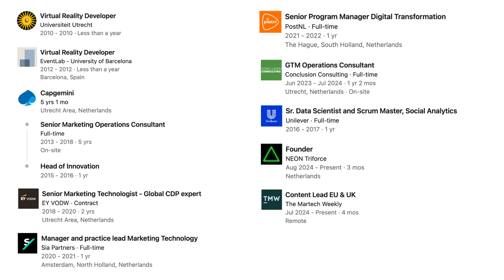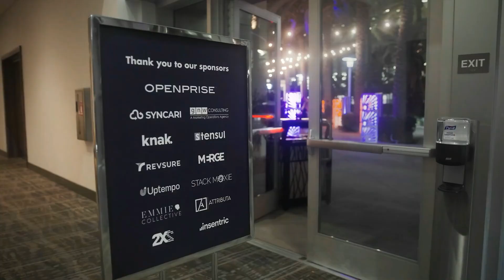141: Rutger Katz: Cutting through the fluff of 'Lean' and recognizing when process gets in the way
What’s up everyone, today we have the pleasure of sitting down with Rutger Katz, GTM Operations Consultant.

Chapters:

00:00 Intro
00:47 About Rutger
02:17 Lean Marketing in Practice
05:55 Solving Inefficiencies in Sales and Marketing Alignment
11:24 Tackling Tech Debt and Building a Lean Martech Stack
17:59 The Case for a Composable Martech Stack
20:52 How a Top-Layer AI Interface Could Simplify Composable Stacks
24:22 Shifting From Micromanagement to Continuous Improvement
29:08 Balancing Speed and Process in Fast-Paced Startups
34:09 How to Recognize When Process Gets in the Way of Efficiency
37:18 Maintaining Creative Freedom in a Process-Driven Environment
40:55 The Value of Leading Indicators with Context
45:49 Rethinking Marketing Attribution and Causation
51:03 The Importance of Data Minimization in a Lean Strategy
55:17 Finding Balance Through People and Personal Brand